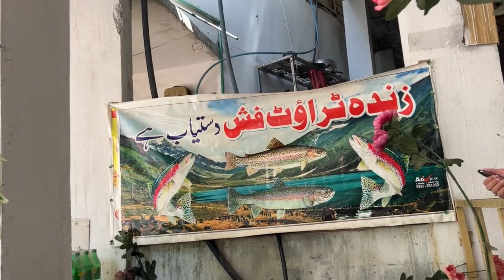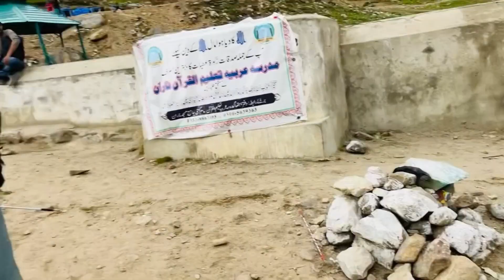Jheel safi ul malook 2022 | DAY 3| naran kaghan trip, Ponch kar mera wallet gum ho gaya